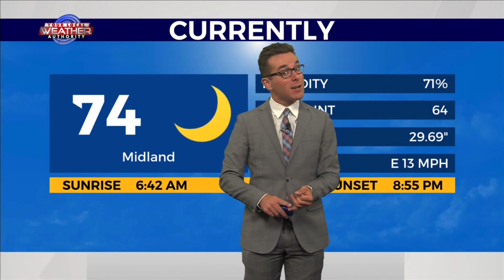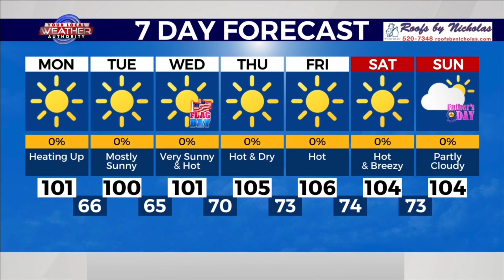Hot, Drier, & Breezy 6-12-2023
Early summerlike weather conditions will be the big story across The Basin as Meteorologist Ryan DePhillips expects more-humid conditions in eastern areas to keep things cooler than western areas. Either way, skies will be mostly sunny for most of the region with only a couple thunderstorms possible in The Trans Pecos as temperatures will skyrocket in the high 80’s, 90’s, and lower triple digits. Along with sunnier and hotter weather in the coming days, west-southwesterly winds will eventually dominate the region. Fire weather chances will increase.